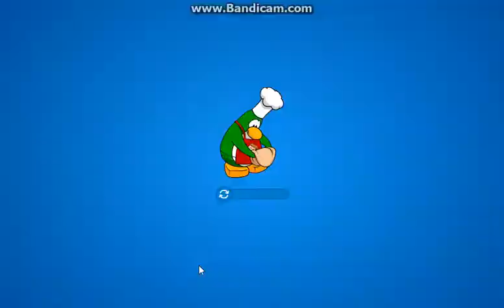CP REBORN: Walking Around! August 24,2017!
FINAL DAY FOR THE ANNIVERSARY PARTY ROOM IDEAS!